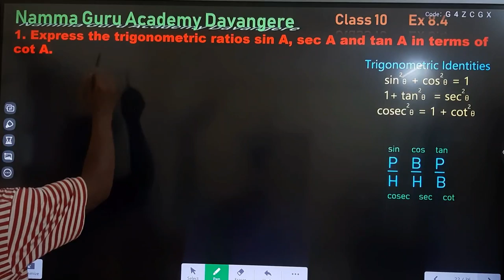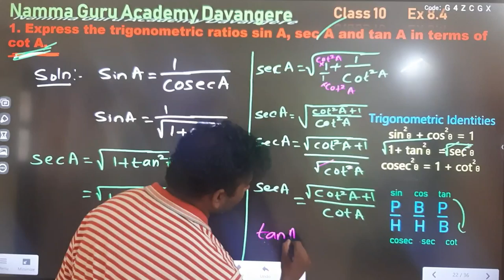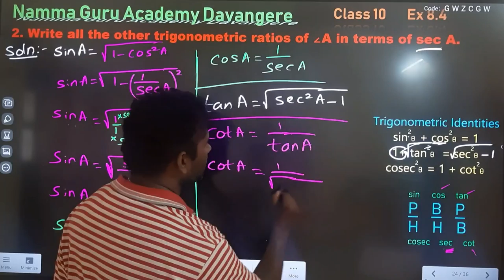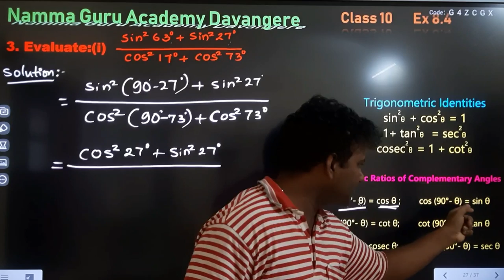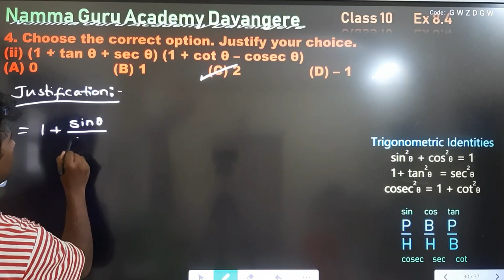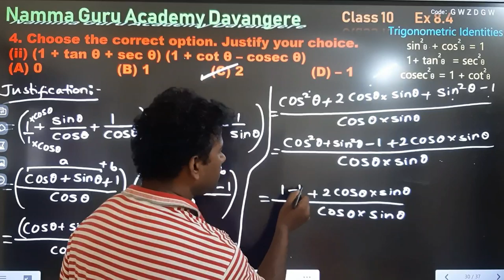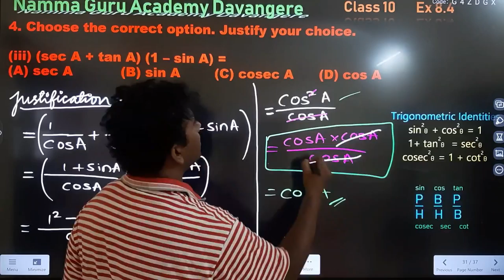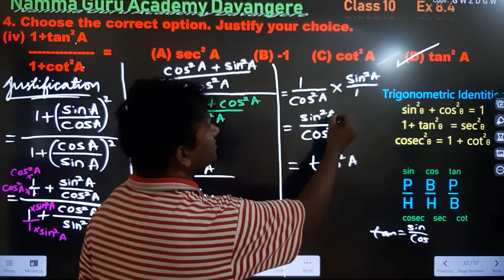trigonometry last excercise in kannada and English# 10th maths exercise 8.4